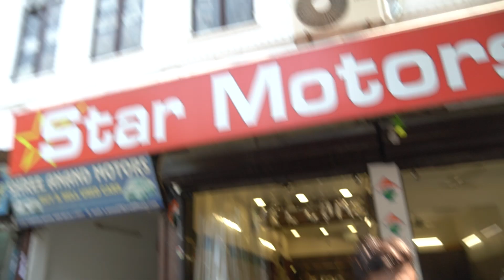used bikes मात्र ₹15,000/- 😱🔥|| second hand bike market in delhi || cheapest bike market || EMI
𝙎𝙝𝙤𝙥 𝘿𝙚𝙩𝙖𝙞𝙡𝙨

 STAR MOTORS
-  address- shop no - 1/245, Subhash Nagar, Opp. Miraj Cinema, New Delhi- 27

𝙆𝙚𝙮 𝙥𝙤𝙞𝙣𝙩𝙨

second hand bike market in delhi
cheapest bike market in delhi
used bike in delhi
bike market in delhi
second hand bike
second hand bike market lucknow
second hand bike in up
second hand scooty in delhi
second hand bikes in delhi
cheapest bikes in delhi
used bike market
cheapest bike in delhi
second hand bike market
bike market
used bike market lucknow
sasti bike market in delhi
bike
cheapest
cheap bike
bikes
bikes and beards
cheapest bike
cheapest dirt bike
top 10 cheapest bike in india
dirt bike
cheap bike challenge
chinese dirt bike
road bike
cheapest bikes
hero cheapest bike
top 10 cheapest bike
honda cheapest bike
cheapest ebike
new bike
cheapest mini bike
cheapest bike on amazon
pit bike
bajaj cheapest bike 2022
ebike
cheapest amazon dirt bike
top 5 cheapest bike in india
e bike